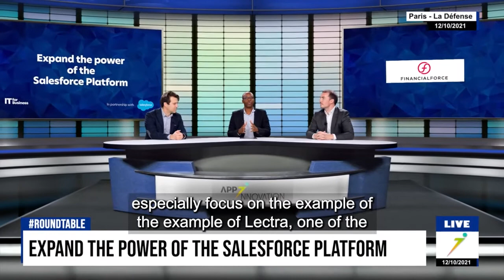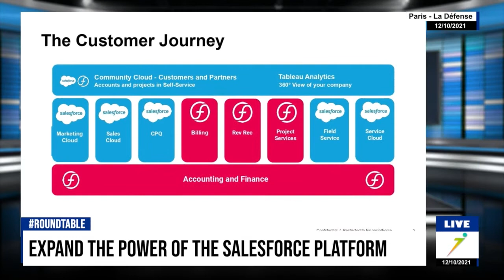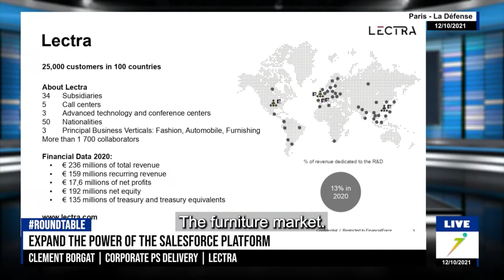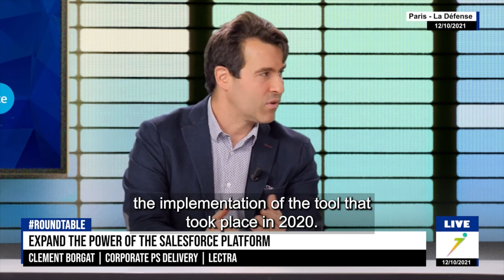App Innovation - FinancialForce